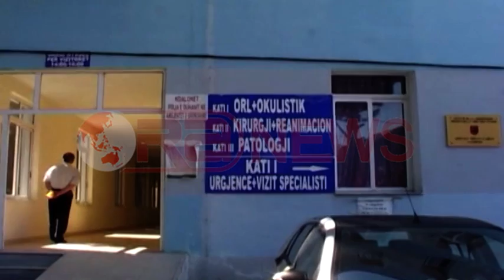Lushnje, e akuzon se i tjetërsoi pronën, kryekomunari rreh fshatarin- Ora News- Lajmi i fundit-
Lushnje-  Një konflikt pronësie është bërë shkak për dhunimin e 62 vjecarit Ramiz Hasalla me sende të forta, prej kryekomunarit të Ballagadit në Lushnje, Sherbet Sharka.

“I thashë që më ke futur në konflikt me komshinjtë e mi. Gjatë debatit më qëlloi” thotë i lënduari

62 vjecari i cili përfundoi në spital si pasojë e goditjes në kokë me sende të forta, akuzon kryekomunarin Sharka se i ka tjetërsuar pronën, pasi ka marrë para nën dorë.